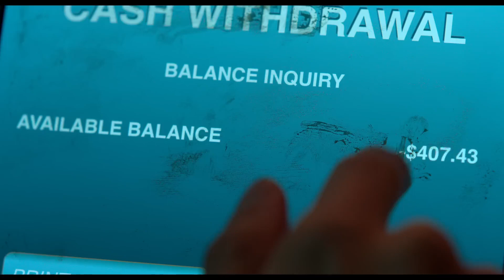Problemista | Official Trailer | Tilda Swinton, Julio Torres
Watch the official trailer for JulioTorres' hilarious feature film debut Problemista.